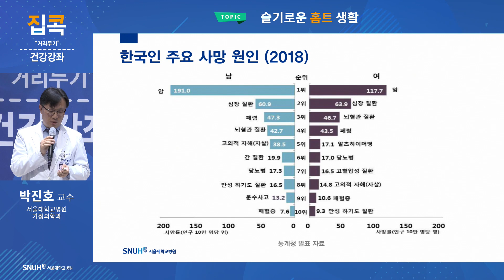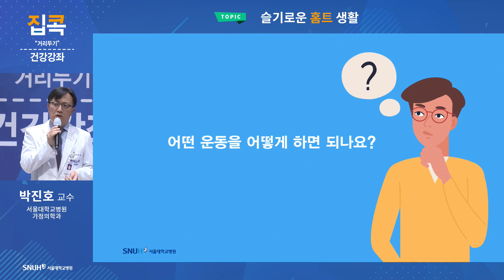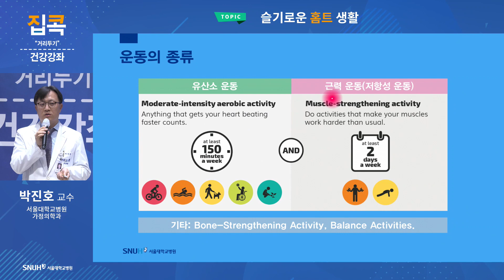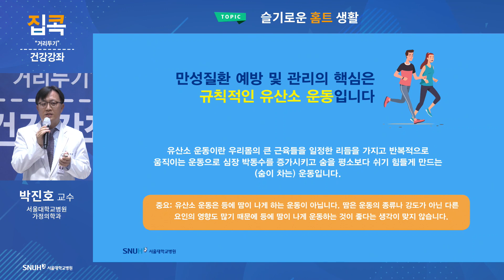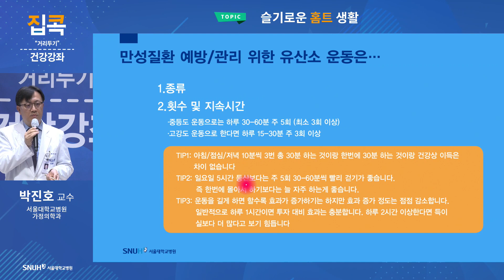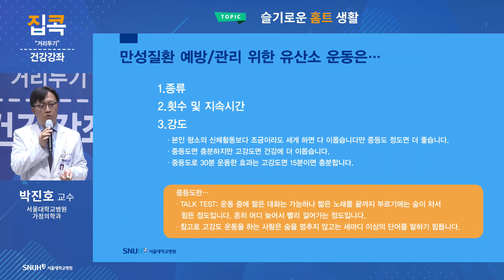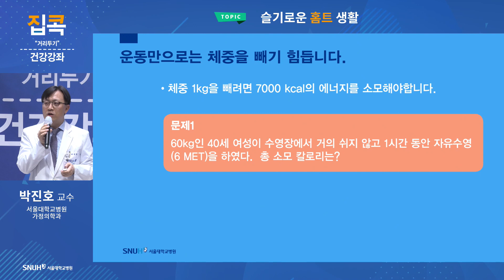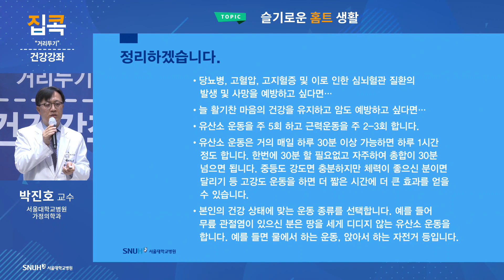건강을 위한 유산소 운동 팁🏃🏻‍♀️ 다이어터라면 꼭 봐야하는 영상🍘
서울대병원 가정의학과 박진호 교수의
신박한 운동 꿀팁 대방출 강좌